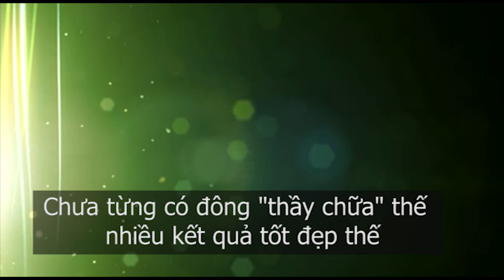Chưa từng có thầy chữa đông thế, kết quả tốt đẹp thế, Y mao mạch TCLT Sydney Úc châu 2016